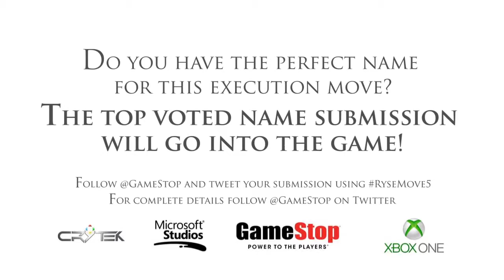Ryse Son of Rome Execution Move 5